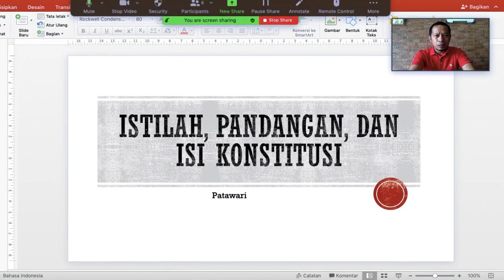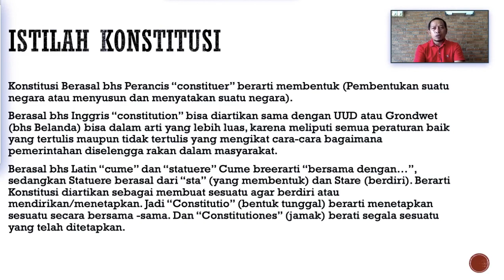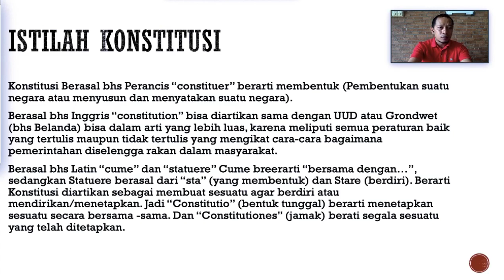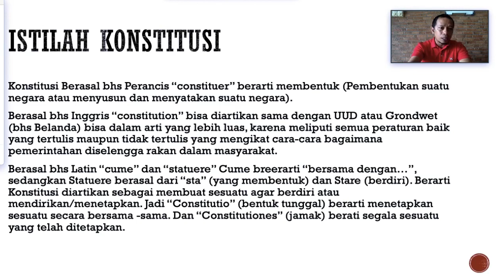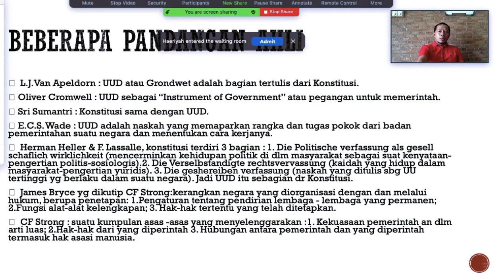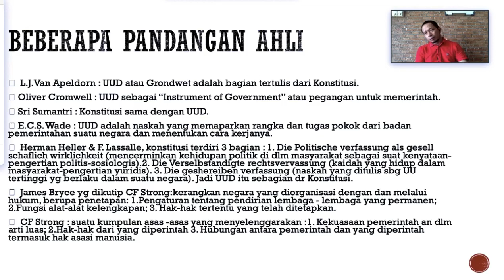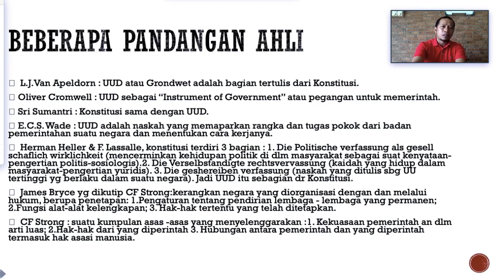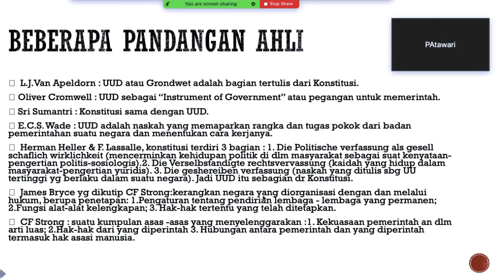Konstitusi Kelembagaan Negara I (Prodi MIAN)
ISTILAH KONSTITUSI DAN PANDANGAN AHLI.